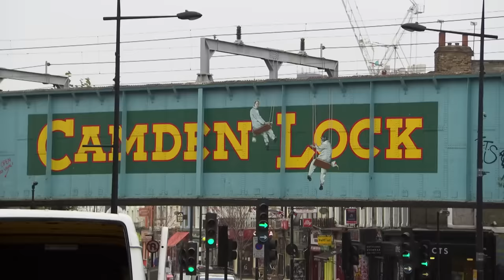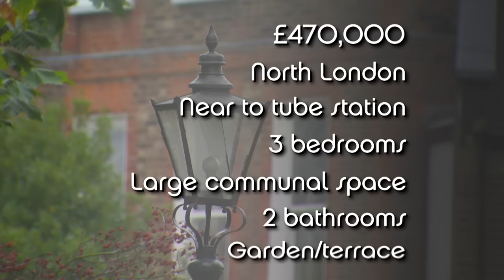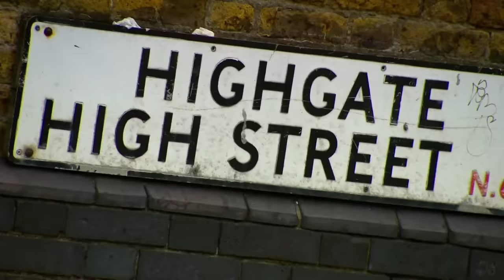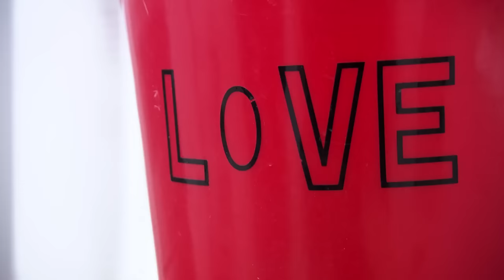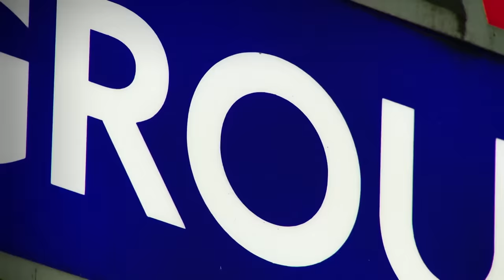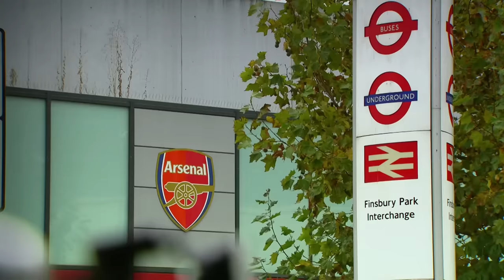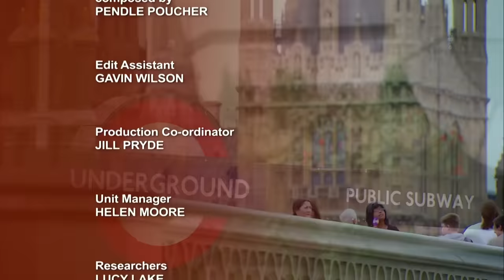Highgate vs. Finsbury Park - Location Location Location - S14 EP11 - Real Estate TV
In this thrilling episode of Location, Location, Location, we embark on a house-hunting journey in the vibrant heart of London. Two unique families, friends Ian, Richard, and Kathy, and newlyweds Daniel and Jenny, seek their ideal homes amidst the bustling and competitive London real estate market. Watch as they explore the enchanting neighbourhoods of Highgate, Finsbury Park, and more, each with its own charm and character.